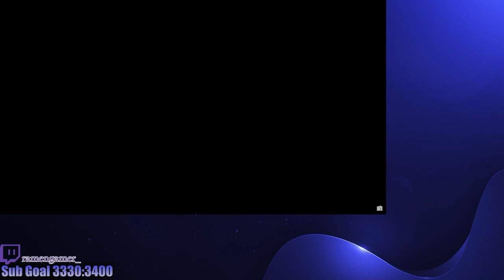NEW Wuthering Waves Story Trailer | Ramen Reacts